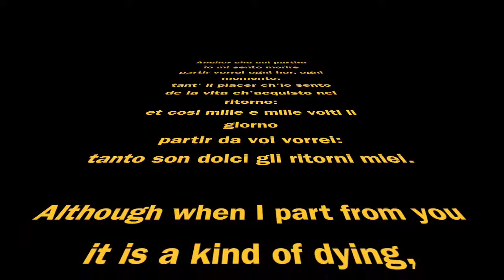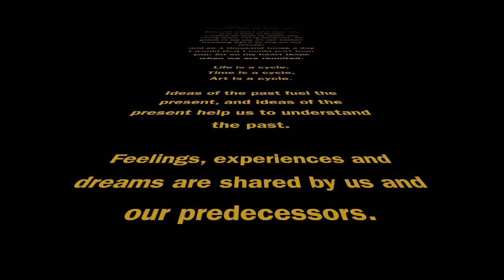Let The Music Speak - Anchor che col partire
and on iTunes. Our new look at this 16th century classic. Arranged by Kristen Cornwell and featuring Kristen Cornwell - vocals, Frank Vaganée - saxophone, Adam Woolf - trombone, Anthony Romaniuk - piano, Christophe Devisscher - bass, Mattijs Vanderleen - drums